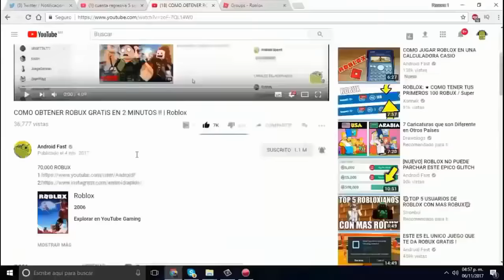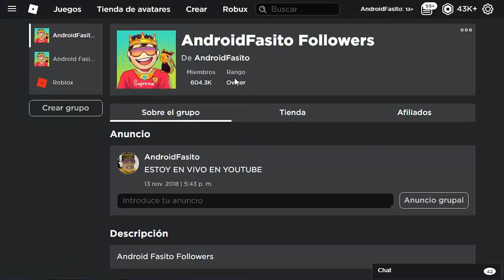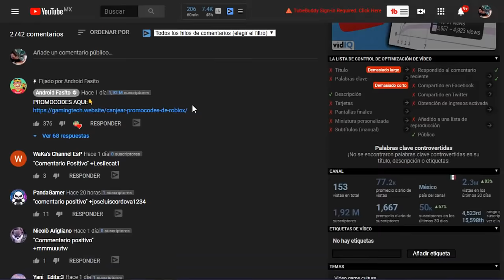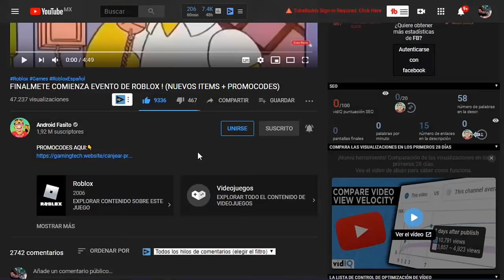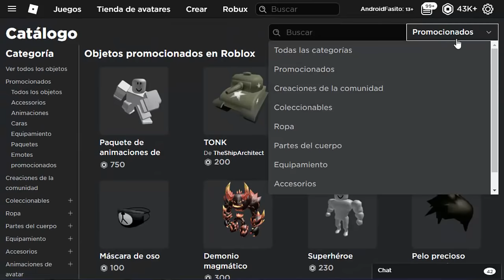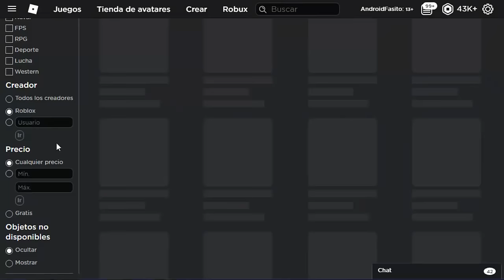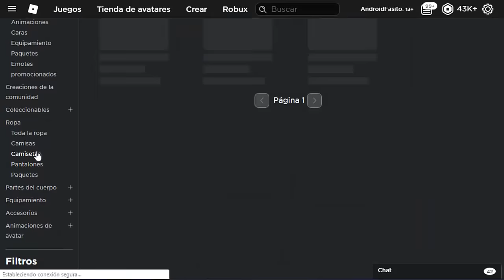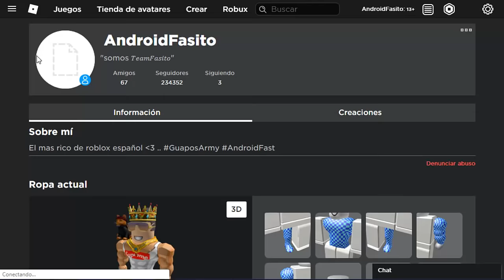👉 Como conseguir ROPA GRATIS en Roblox 2024 (Sin Robux)